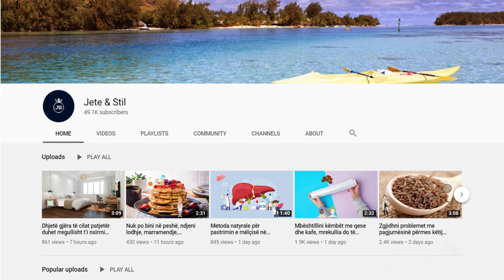Ju duhet vetëm një limon dhe kuroni dhimbjet e gjurit përgjithmonë në kohë rekord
Vetëm prini limonët në pjesë të vogla dhe me një leckë pambuku lidhni limonët në të. Pas kësaj, zhyteni leckën e pambukut në vaj të nxehtë susami. Leckën e vendosni në zonën caktuar dhe e lini ashtu për 5 deri në 10 minuta. Sigurohuni që procedurën ta përsëritni dy herë në ditë, derisa dhimbja të largohet krejtësisht.

Just cut the lemons into small pieces and with a cotton cloth tie the lemons to it. After that, dip the cotton cloth in hot sesame oil. Place the cloth on the designated area and leave it for 5 to 10 minutes. Be sure to repeat the procedure twice a day, until the pain is completely gone.